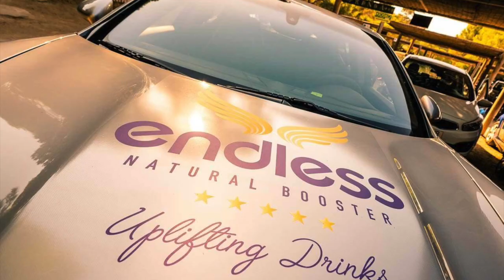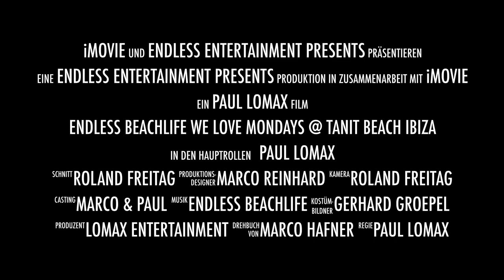Endless Beachlife / We Love Mondays @ Tanit Beach Ibiza 2017 Trailer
Welcome to anther Summer Season of

ENDLESS BEACHLIFE / WE LOVE MONDAYS
@ TANIT BEACH CLUB / Playa den Bossa (IBIZA)

every Monday (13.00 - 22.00) from 22.May - 07. October

Endless Music Line:

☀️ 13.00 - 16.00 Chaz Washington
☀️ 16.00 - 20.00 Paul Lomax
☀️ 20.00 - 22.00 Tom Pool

Live Acts (in Rotation):
🎼 Saintro P Sax up (Endless / Aut)
🎼  Rufus Martin (Endless / Us)
🎼  Peyton (Hed Kandi / Uk)
🎼  Manuel Moore (Space / Arg)
🎼  Micah the Violinist (Amnesia - Esp)
🎼  Akram Sedkaoui (Defected / Fra)
🎼 Kathy Brown (Soulcentral /NYC)
🎼 Monika Belinska (Endless / De)

any question?